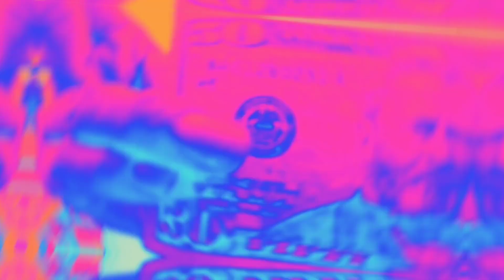Galaxy - State of Mind (Music Video)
Off the "Legendary" album my single "State of Mind" ft MellyX the official Visualizer video hope you like it and enjoy 😈🙏

$earch up Galaxy on Any platform 🙏💷